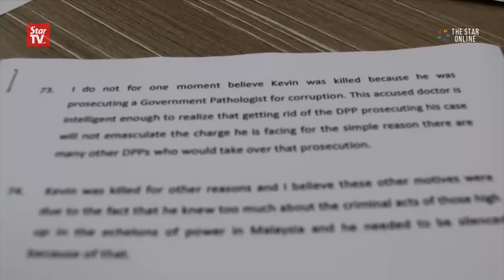Ministers want Charles Morais to lodge police reports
Deputy Home Minister Datuk Nur Jazlan Mohamed and Kota Belud MP Datuk Abdul Rahman Dahlan dismiss Charles' allegations on Kevin's murder and urge him to lodge police report instead of releasing accusations to the press.